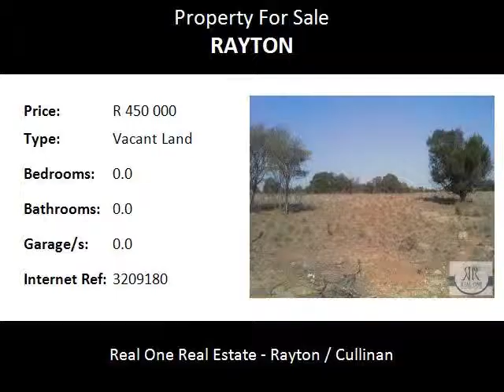Vacant Land For Sale in Rayton, Rayton, South Africa for ZAR R 450 000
Bedrooms:
Bathrooms: 0.0
Garages: 0.0
Price: R 450 000

Property Description:

Surrounded by other small holdings, this 4,2ha vacant land could be the perfect spot to build your home and/or light industrial factory!  Situated close to the N4 Witbank Highway, near the Rayton / Cullinan off ramp.  The property has one borehole but not equipped.  Eskom power already on all neighboring small holdings but not yet on this particular one.

Cullinan’s streets are lined with giant oak trees and Edwardian houses, as well as a number of coffee cafes and art shops.
The town also features original stone miner’s cottages, a beautiful old train station and the prestige 9 hole Cullinan Golf Course.

Tourists can choose between tours around town, within the mining area and even underground mining tours. Various means of transportation is used to provide these tours, the most popular being on an open vehicle or on foot.

Cullinan is situated in the Highveld region of South Africa. The town has an elevation of 1476 m (4842.52 ft) and is located at -25.6709 [latitude in decimal degrees], 28.5236 [longitude in decimal degrees]. The closest city is Pretoria being 40 km (25 mi) away, while Johannesburg is 100 km (62 mi) away.